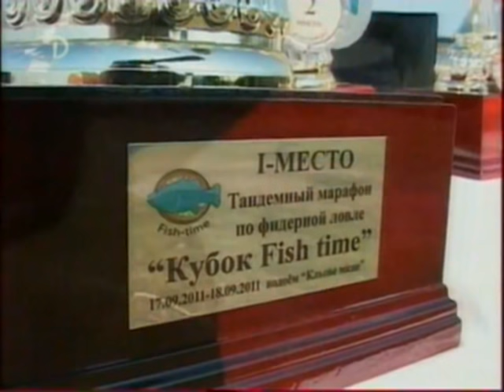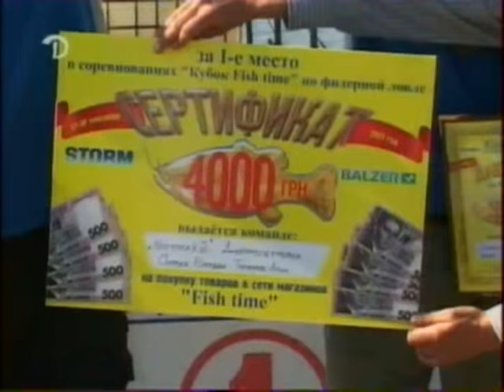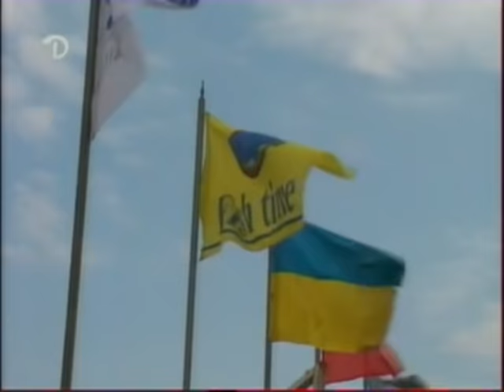Фидерный марафон Кубок FishTime 2011.avi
Фидерный марафон "Кубок FishTime" в тандемном формате на протяжении 24 часов. Место проведения турнира - карповый водоём в с.Жёлтое Днепропетровской области. В соревновании приняли участие 16 команд (32 спортсмена).